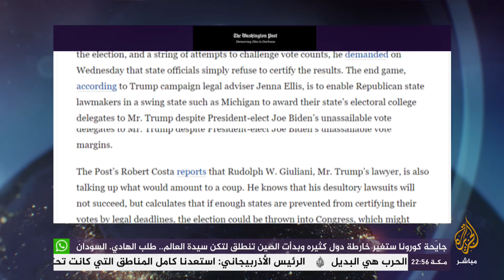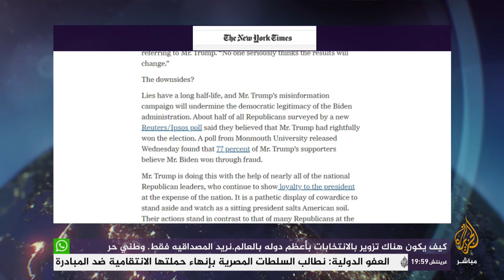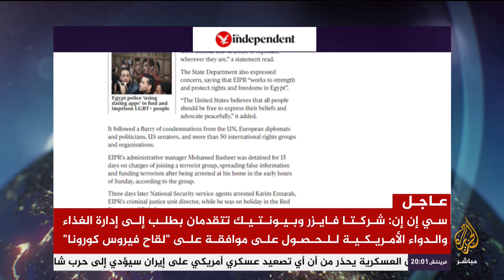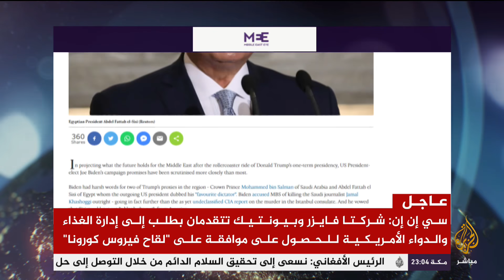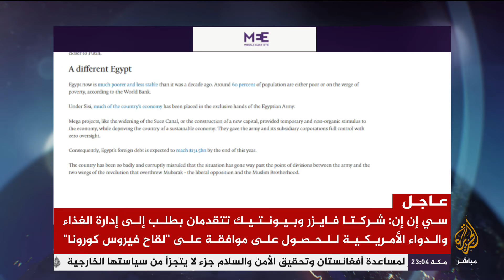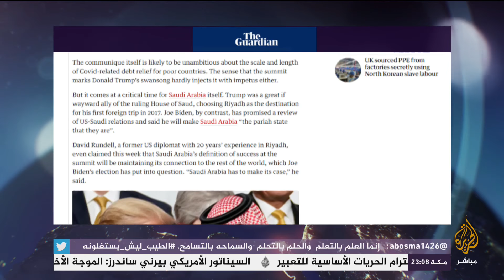واشنطن بوست: انقلاب ترمب قد لا ينجح لكنه ربما يمهد الطريق للمرشح الخاسر القادم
افتتاحية واشنطن بوست: انقلاب ترمب قد لا ينجح لكنه ربما يمهد الطريق للمرشح الخاسر القادم

افتتاحية نيويورك تايمز: للجمهوريين الذين يدعمون ترمب تذكروا أن للأكاذيب نصف حياة طويلة

اندبندنت: قلق متزايد في الغرب بعد اعتقالات لنشطاء حقوق الإنسان بعد التحدث مع دبلوماسيين في مصر

مقال لوزير الاستثمار الأسبق "يحي حامد" في موقع "ميدل إيست آي": يجب  على إدارة  بايدن أن تبدأ بالاستماع لكل المصريين

ذا غارديان: خطاب الإصلاح يتناقض مع الواقع في السعودية